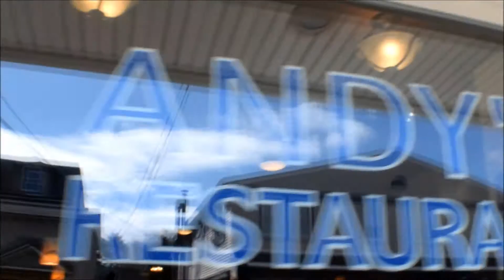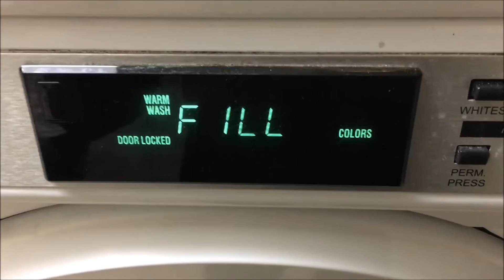CHANGING CLOTHES IN 2 SECONDS OR LESS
Quick change tricks and BBQs at USMA.